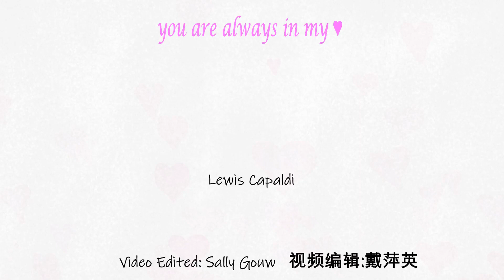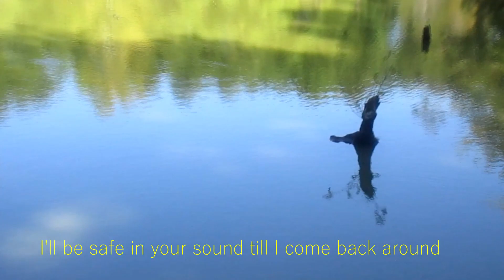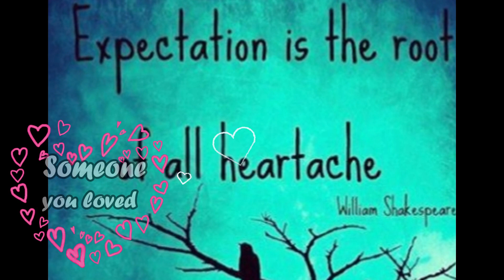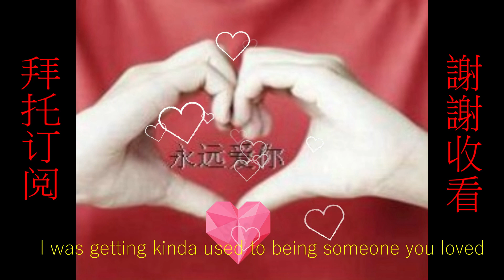Best NC Nature Photography With Relaxing Music｜Beautiful Wetland｜Museum Of Life+Science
Best  NC Nature Photography With Relaxing Music ｜Beautiful Wetland｜Museum Of Life+Science. The most beautiful nature which i captured in my photography session. The beauty of the cloud movement accompany with the peaceful sky. make us feel so relaxing. I took the cloud videos show the amazing peaceful movement of the cloud by using this very calm ambient music to give you a good night sleep.    Here I am sharing with you for all of you out there, the cloud's lovers, the nature lovers, just to take a few minutes off from your hectic daily life and to enjoy the beauty of the nature along with this soothing ambient relaxing music,

YOUTUBE SONG: William Tell Overture - Rossini/ Classical

🌺 1 Hour Beautiful Nature Soothing Relaxation Music For Stress Relief｜放鬆 音樂｜Healing Your Mind Body And Spirit
🌺 Tibetan Relaxation Music For Stress Relief And Healing｜Healing Your Mind Body And Spirit 治愈您的心靈和精神 ｜佛教之歌